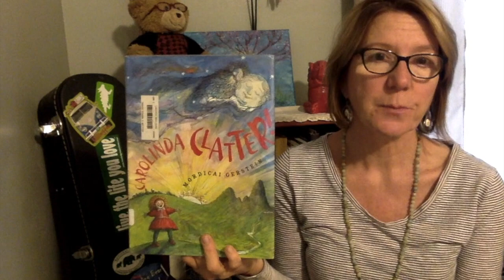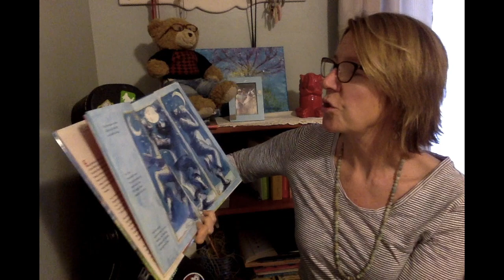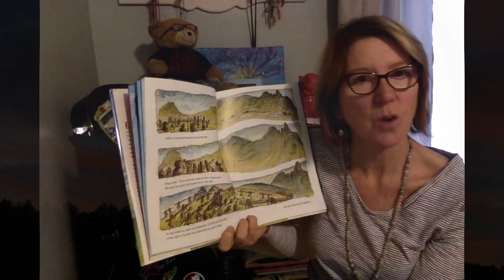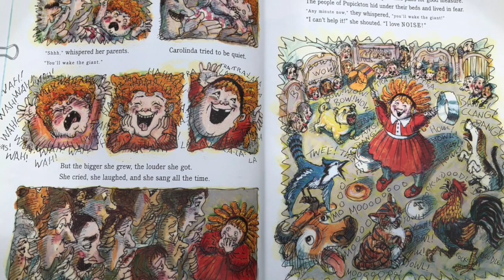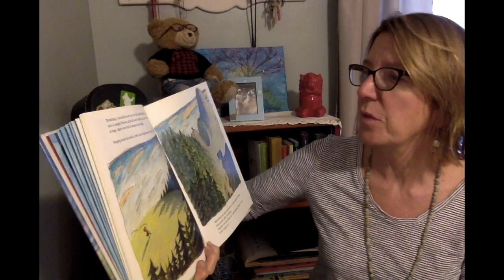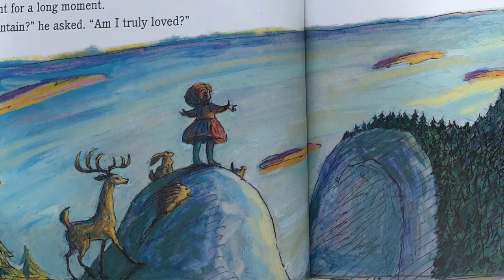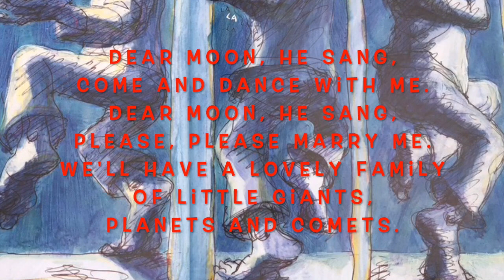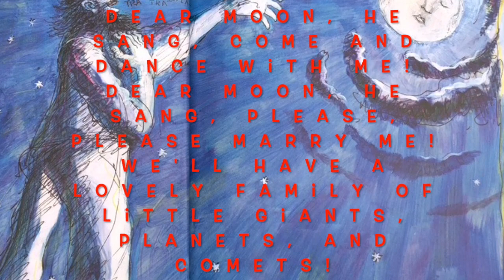Carolinda Clatter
A sound-drenched read aloud with original music
Written and Illustrated by Mordicai Gerstein
Published by Roaring Brook Press